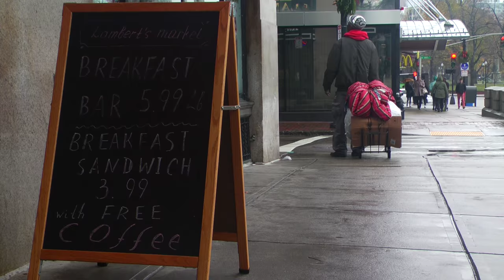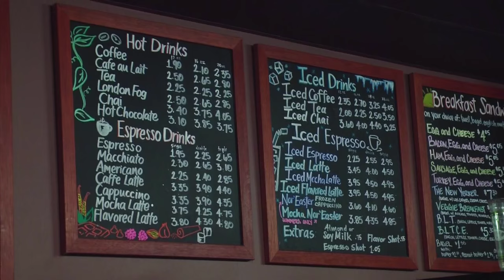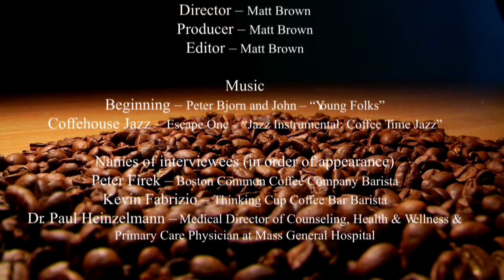Caffeinated: A Documentary About Coffee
Matt Brown's first student film, a documentary about the effects of caffeine on the brain, specifically students'. This short documentary was to act as the opening 5 minutes of a documentary, as were the terms of the project for my production class.
Written, directed, filmed, and edited by Matt Brown. Filmed with a Panasonic Professional HMC-40 camera, and edited with Avid MediaComposer.